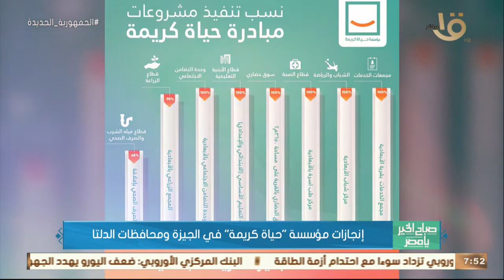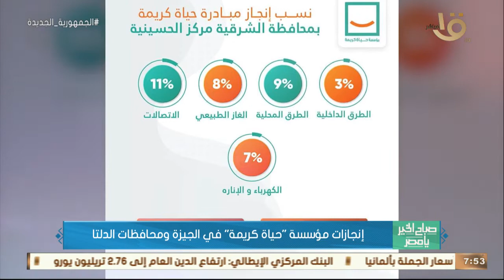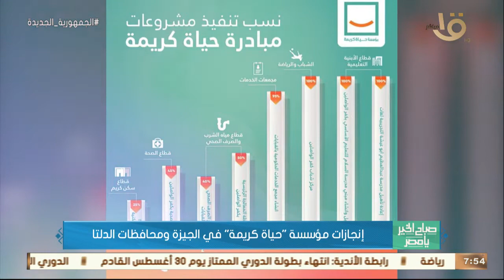صباح الخير يا مصر | إنجازات مؤسسة "حياة كريمة" في الجيزة ومحافظات الدلتا